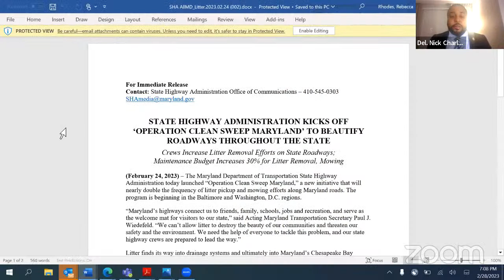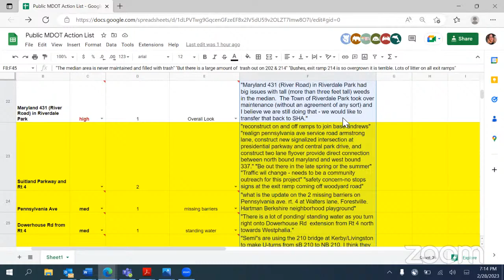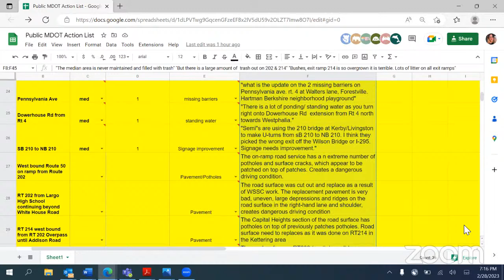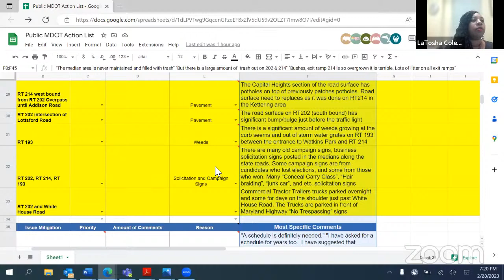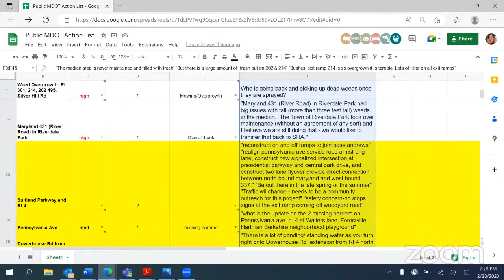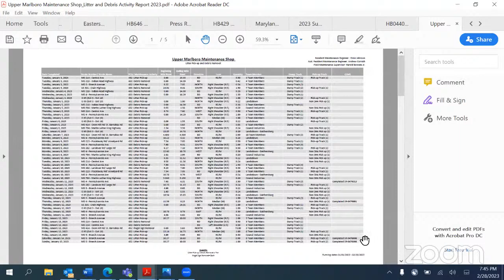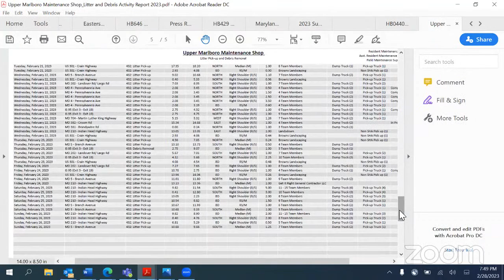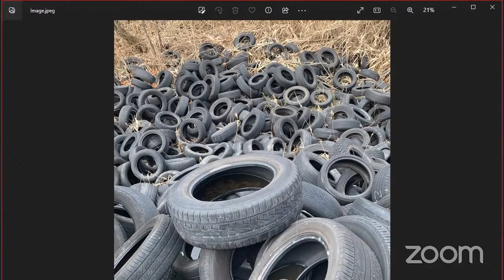Monthly MDOT District 3 Community Meeting